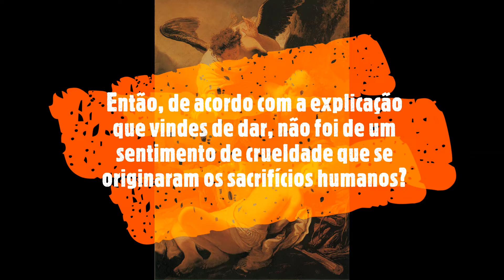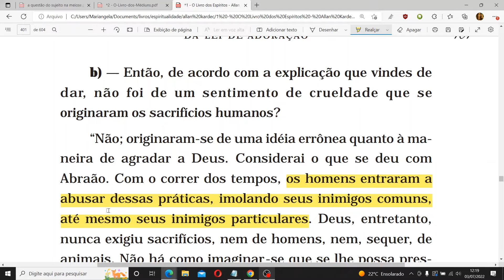Os sacrifícios de animais precederam os sacrifícios humanos?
CAPÍTULO 2 - Da lei de adoração

• Objetivo da adoração

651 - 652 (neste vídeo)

• Adoração exterior

• Politeísmo

• Sacrifícios

669a - 669b (neste vídeo)